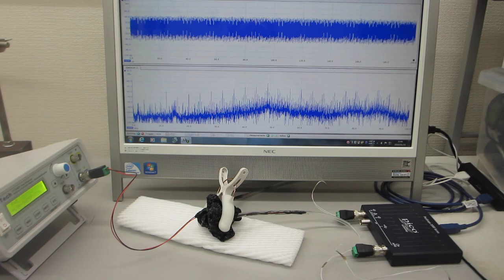超音波テスターＮＡ100MHzタイプの超音波発振機能を利用した実験（超音波システム研究所）